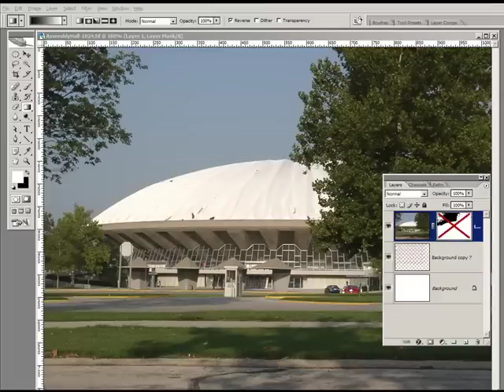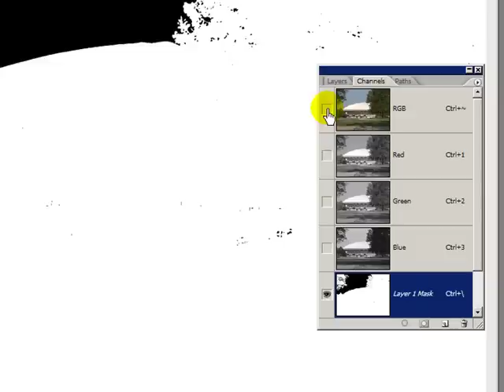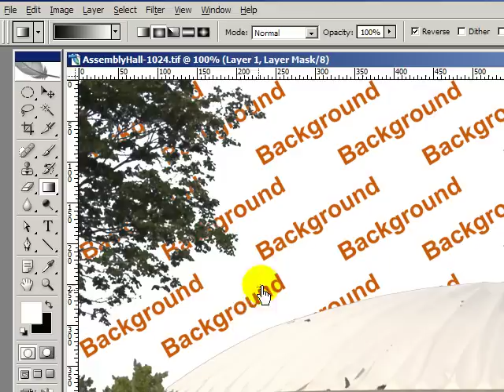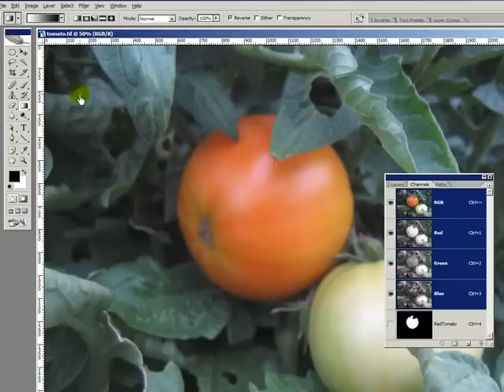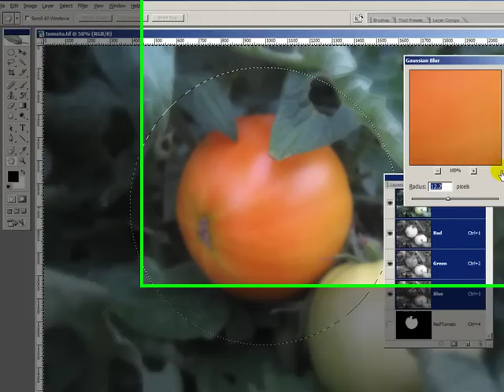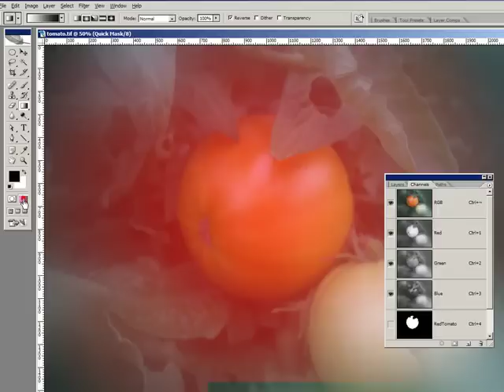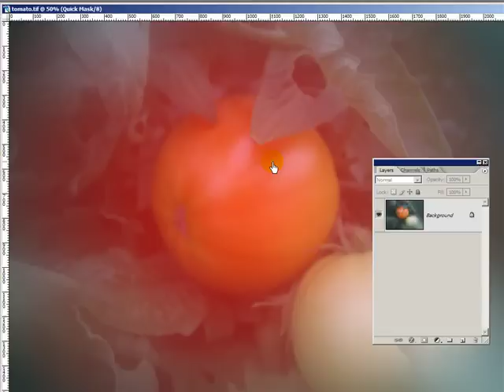Introducing Alpha Channels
An introduction to what alpha channels are, what they can be used in editing images, and how they can be saved.